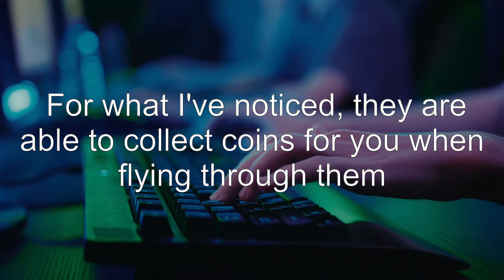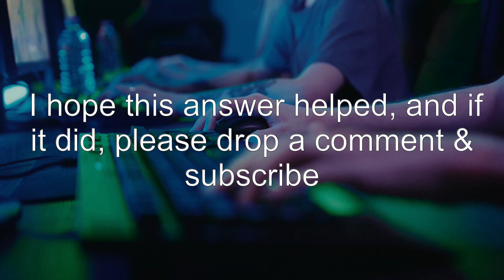What do Birds of Paradise do?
altos-odyssey: What do Birds of Paradise do?

Related to: altos-odyssey